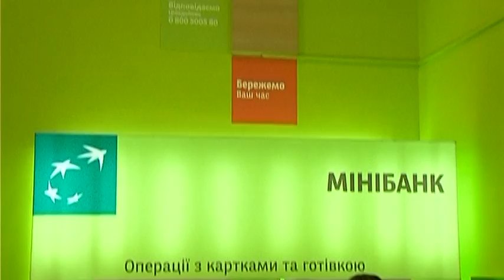Що дає золота картка УкрСиббанку?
Всім добре відомо, що «золота» картка — це престиж, це підкреслення статусу її власника. Але сьогодні вибагливим клієнтам вже недостатньо мати лише «статусний шматочок пластику» — купуючи Gold, вони справедливо вимагають додаткову цінність від престижної картки.

УкрСиббанк — банк, який відповідає і несе відповідальність!